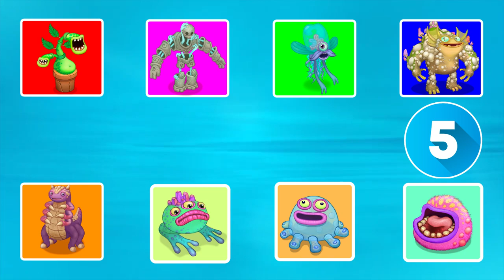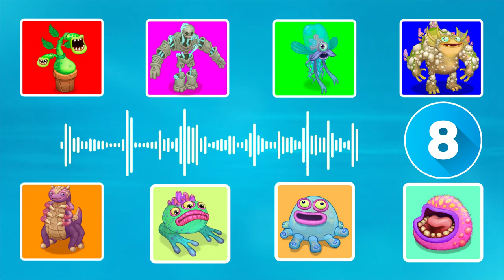GUESS MONSTER'S VOICE #78| Monculus, Dermit, Maw, Fwog, Potbelly, Toe Jammer, Jellbilly, Repatillo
Get ready for a monstrous adventure with Monculus, Dermit, Maw, Fwog, Potbelly, Toe Jammer, Jellbilly, and Repatillo! Join us as we dive into the world of Guess the Monster Voice, where these unique characters come to life. Discover their enchanting voices, uncover their hidden talents, and test your monster knowledge. Can you guess which voice belongs to each quirky creature? Tune in and prepare to be entertained by the captivating world of these lovable monsters in Guess the Monster Voice!

I have 30 new interesting Monsters video for next 30 days ❤️